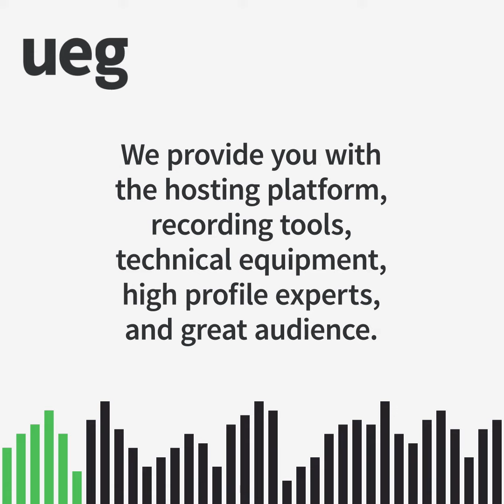Become the voice of our brand new myUEG Podcast!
It’s never been easier to become a podcast host!

We provide you with the hosting platform, recording tools, technical equipment, high profile experts, and great audience.

We even take care of all promo and marketing activities, as well as the format, intro and outro!

This is a unique career opportunity and will make an impressive addition to your CV.

Expand your network and get to know the esteemed “who’s who” of GI on a personal level!

Are you:
• A digestive health specialist?
• An engaging presenter who speaks professional English?
• Reliable, and able to work within short timelines?
• Familiar with UEG and its activities?
• Comfortable with the workload of 1 podcast per month?

If so, then make sure to apply by our deadline of September 18th!